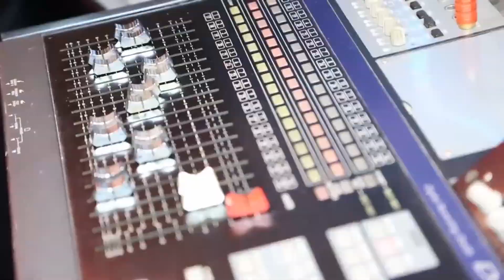للمرأة..ماسكات طبيعية للحفاظ على بشرة الوجه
نقدم لكم من خلال فقرة البيوتي في برنامج طوندونس ماسكات طبيعية بمكونات طبيعية للحفاظ على البشرة.